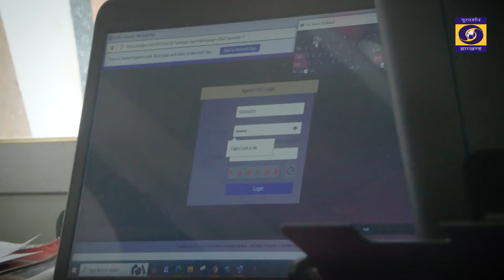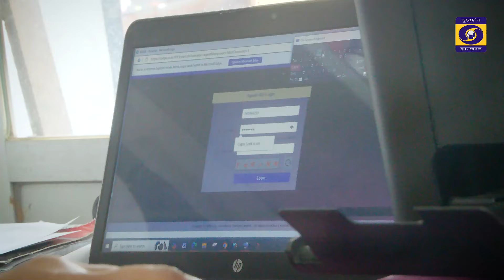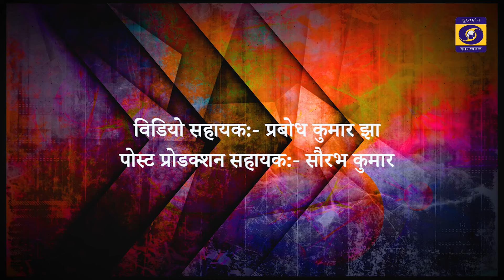उग्रवाद प्रभावित मुरहू में बैंक सखी के रूप में कार्य कर आर्थिक रूप से सशक्त, प्रिया भगत, मुरहू खूंटी